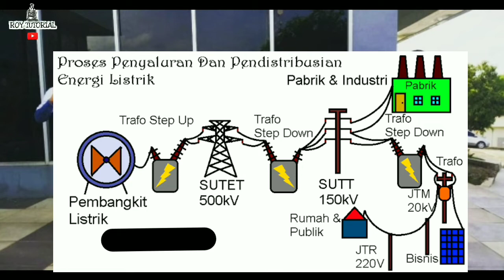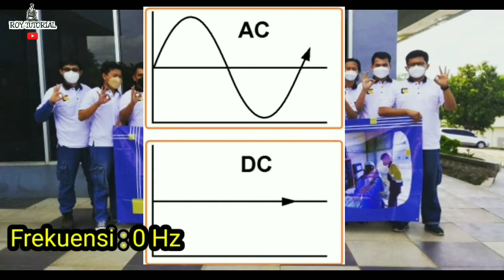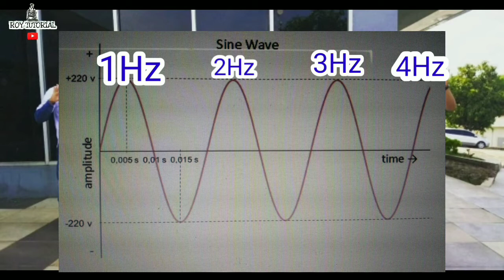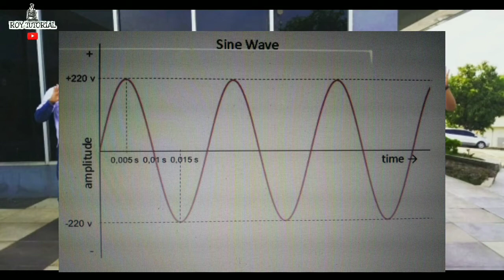Apa alasan PLN menggunakan listrik arus AC bukan listrik arus DC??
INI ALASAN PLN MENGGUNAKAN LISTRIK TEGANGAN AC BUKAN TEGANGAN DC

Jawabannya:
Karena arus listrik searah (DC) kehilangan sebagian energinya sewaktu disalurkan pada tegangan tinggi. Oleh sebab itu mengirimkan arus searah melalui kabel tegangan tinggi yang diperlukan untuk pengiriman jarak jauh tidaklah ekonomis. Dengan menggunakan arus bolak-balik (AC), listrik tegangan tinggi dapat disalurkan dengan lebih murah daripada arus searah dan tegangannya pun bisa dinaikkan atau diturunkan cukup dengan mengaktifkan transformator

Semoga Bermanfaat